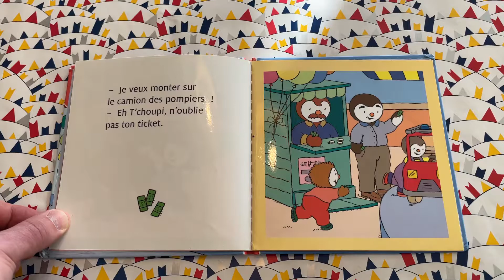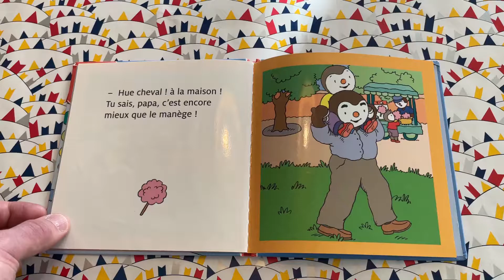T'choupi fait un tour de manège